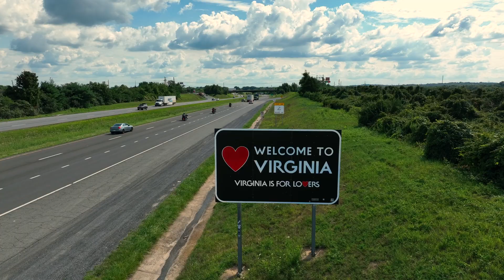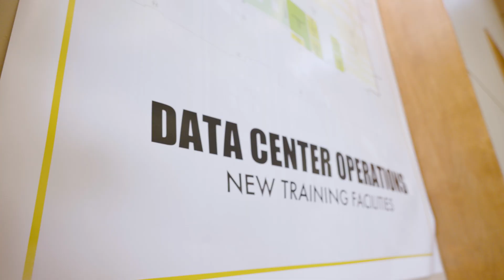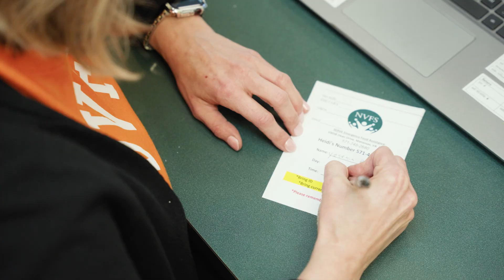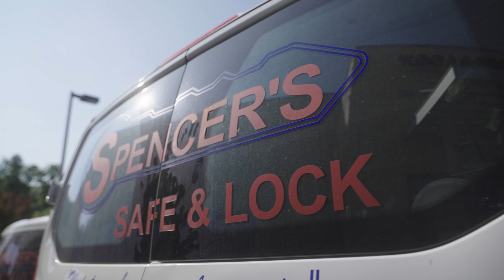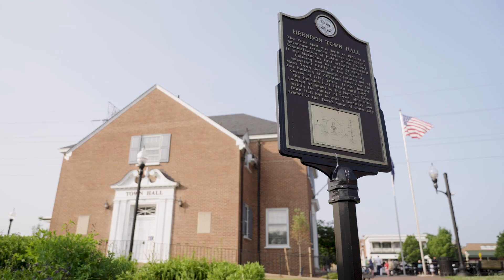Why AWS is Proud to Call Virginia Home | Amazon Web Services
Virginia has long been an important place for Amazon Web Services (AWS), hosting the first data centers when AWS launched in 2006, and playing a large role in bringing cloud computing to people around the globe. As AWS continues to invest in Virginia, we remain committed to strengthening the communities where we operate by supporting programs that benefit residents, families, and businesses alike.